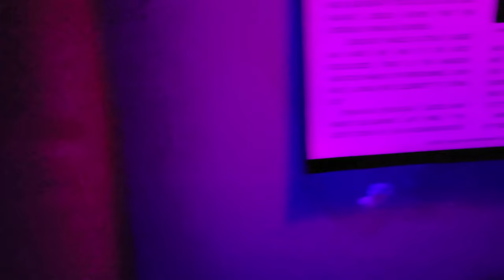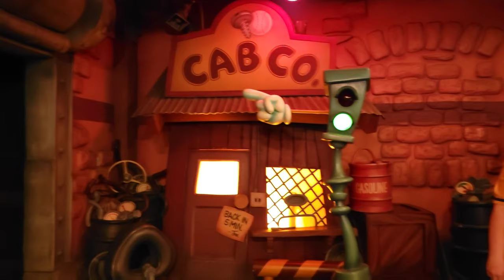Roger Rabbit's Car Toon Spin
Catch a ride in a taxi and follow Roger Rabbit and Benny the Cab on their cartoon spin at Disneyland in 2022 as they race through Mickey's Toontown in search of Jessica Rabbit. Beware—the villainous Weasels are pouring slippery Toon-melting Dip in the paths of passing vehicles—including yours!

Crash and dash into Bullina’s China Shop and slip and slide through the Power House. Spin wildly into the Gag Warehouse storage area, where the Weasels are waiting to take aim at your cab.

Is this the end of the line for you and Roger Rabbit? Don’t count on it!

You can spin your vehicle a full 360 degrees as you try to drive along the crazy course and regain control of your cab.
Based on the Hit Film
Roger Rabbit’s Car Toon Spin was inspired by the Academy Award®-winning film, Who Framed Roger Rabbit. Directed by Robert Zemeckis and produced by Steven Spielberg, the film successfully created the illusion that animated characters were interacting in the “real” world with people, thanks to the state-of-the-art technology of that time.

The attraction revisits the story of Roger Rabbit as he attempts to rescue his beloved wife Jessica Rabbit from the evil henchman known as the Weasels.

00:00 The queue
02:34 Lets ride
02:46 Spinning out of control
05:34 Dont forget to subscribe
06:03 Recommended Videos

Send us stuff:
J. Rangel
PoBox 721573